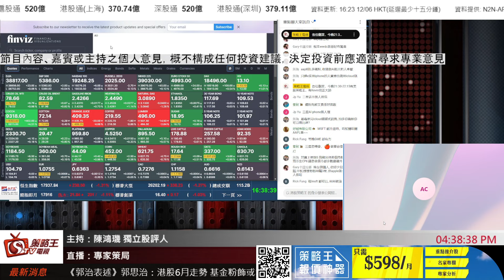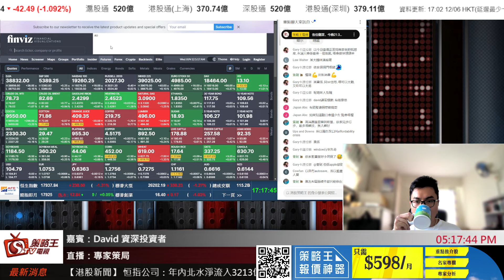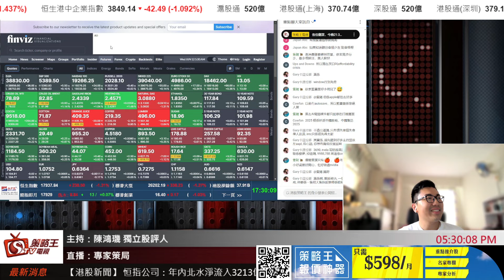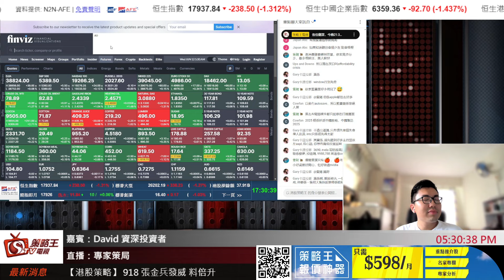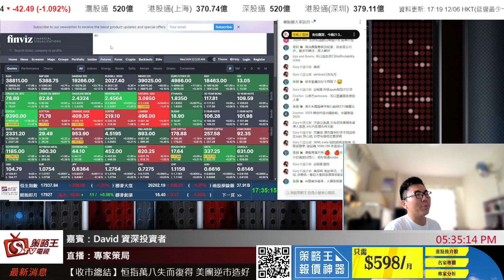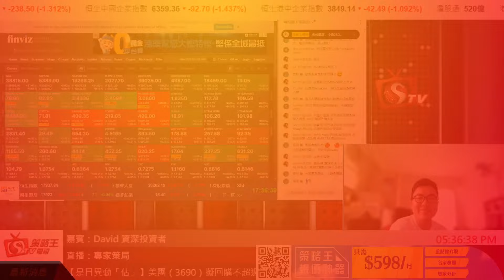今晚最期待係cpi點樣行?聯儲局今晚議息結果係點樣?專家策局_Henry_David_2024年6月12日